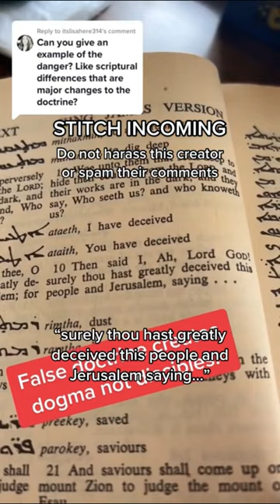On the Text-Critical Value of the Peshitta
Responding to claims that the Peshitta preserves a more original and more “doctrinally accurate” version of the Hebrew Bible.